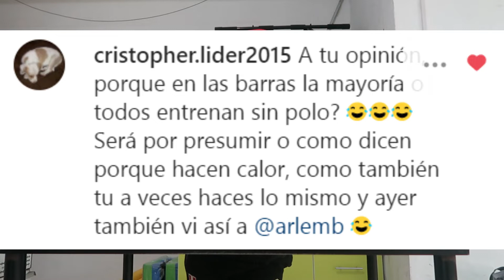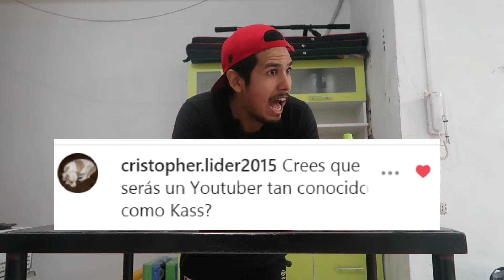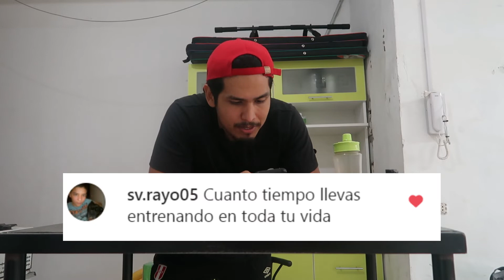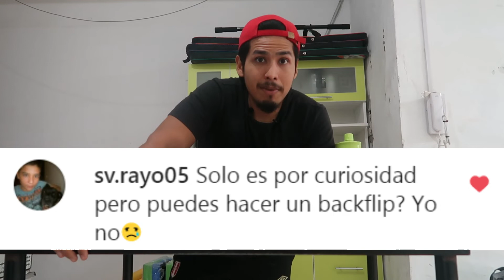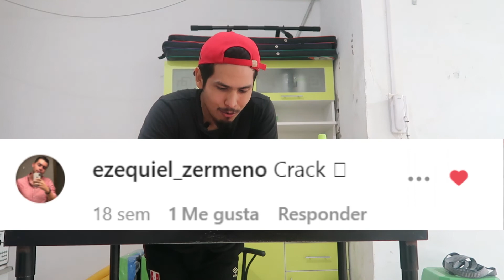PREGUNTAS y RESPUESTAS de INSTAGRAM! Mister FIT se EXPONE! ARM FIT CLUB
Mis queridos fitdancers para el día de hoy les traigo un preguntas y respuestas de instagram donde su querido mister fit dance se expone! Video grabado en nuestro querido club de lucha de brazos el arm fit club donde entrenamos con ejercicios de calistenia y gym y prácticamos armwrestling!
Todos los video memes usados en este video son libres de derechos de autor :)